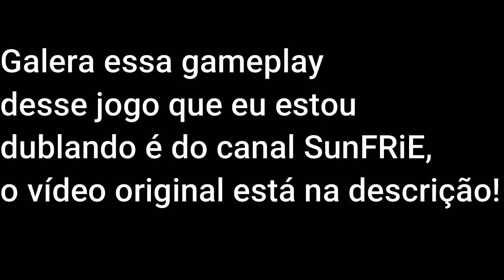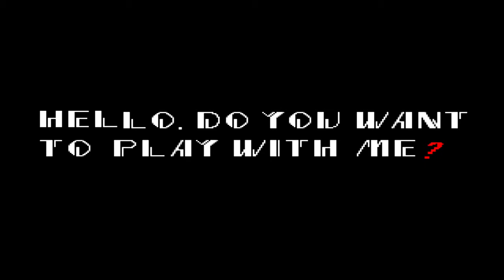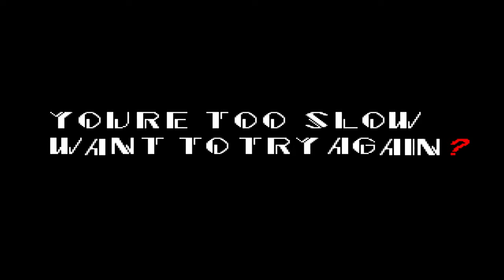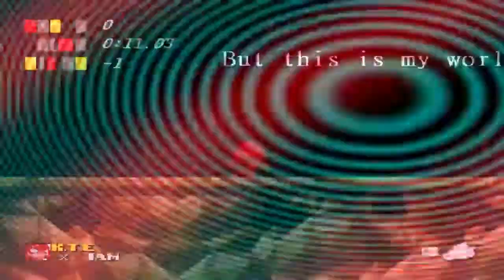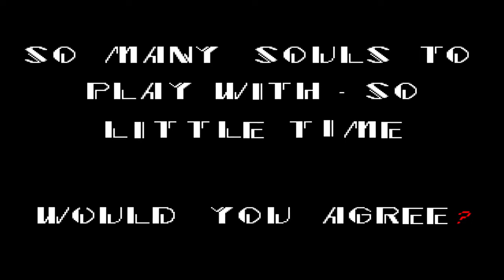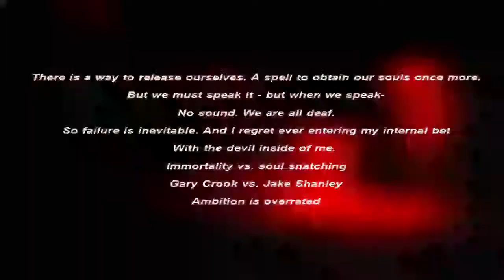Dublando o jogo Sonic.EXE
Essa foi a minha primeira dublagem em um jogo!

Meu instagram:@batsonic26